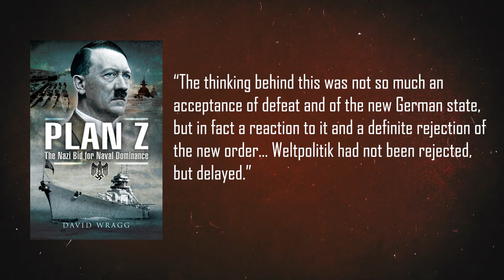Plan Z: The German Bid for Naval Supremacy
During registration use the promo code WARSHIPS to receive a huge starter pack including a bunch of Doubloons, Credits, Premium Account time, and a FREE ship after you complete 15 battles!